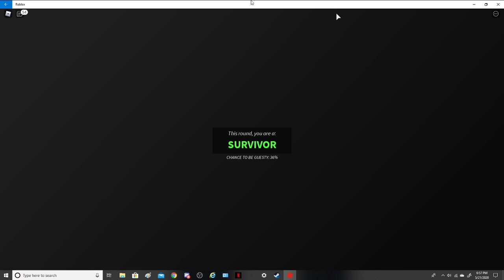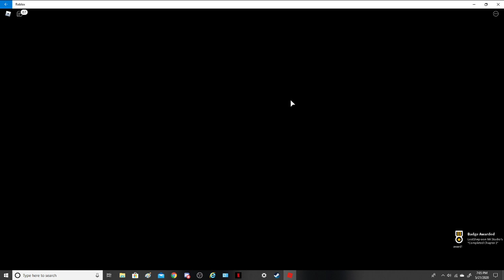Guesty's Chapter 2